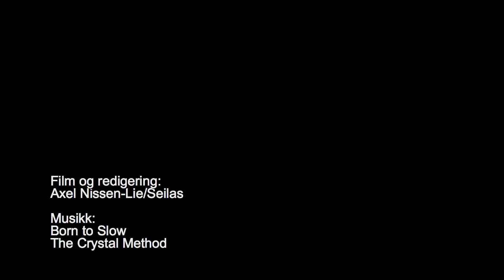Dehler 32, Elan 310, First 30 an Sun Fast 3200 under test.mov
Seilas tester First 30, Elan 310, Dehler 32 og Sun Fast 3200 utenfor Son i Oslofjorden. 22. og 23. septemer. Vind mellom fem til ti m/s fra syd. Sun Fast 3200 hadde 13,5 knop på loggen som maksfart. Test av Dehler 32, Elan 310, First 30 og Sun Fast 3200 utenfor Son i Oslofjorden 22. og 23. september 2010. Testen er utført av Seilas i samarbeid med danske Bådnyt og svenske Båtnytt.